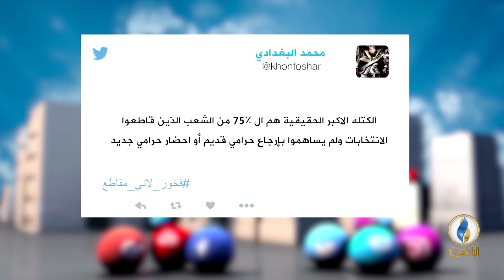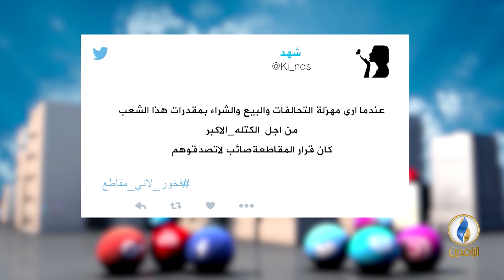تواصل_دوت_كوم | 4 - 9 - 2018